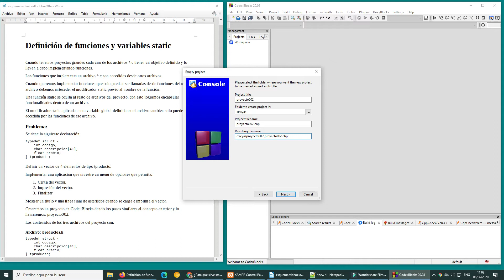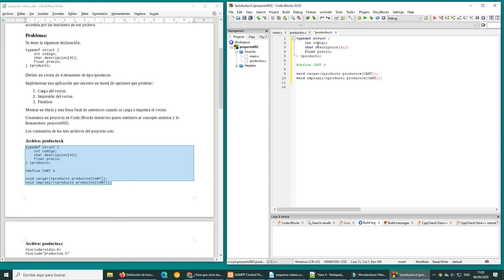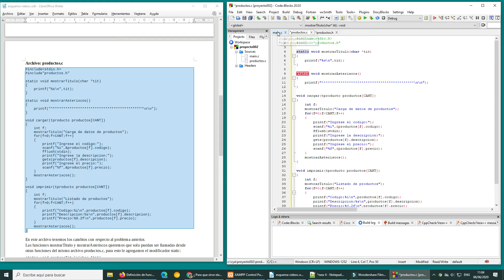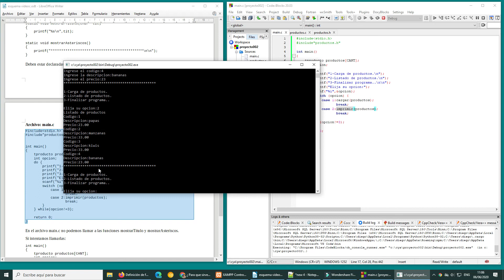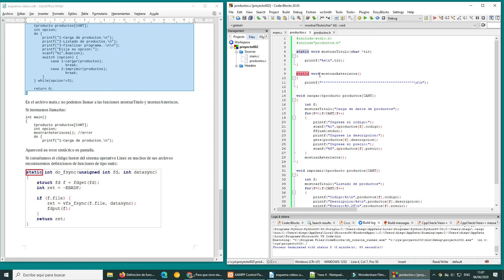Definición de funciones y variables static